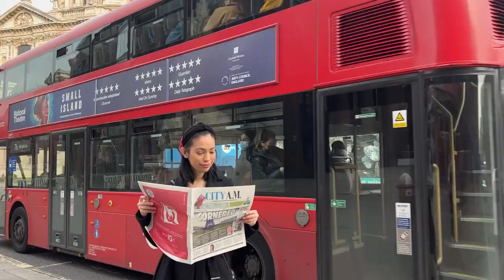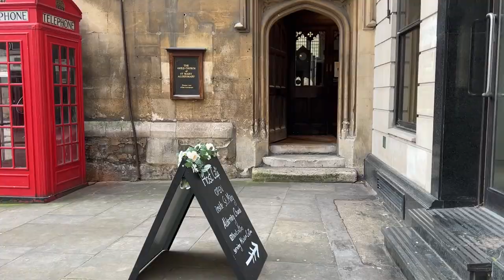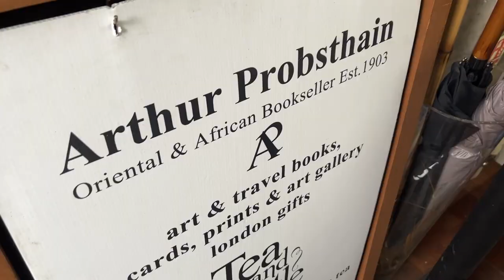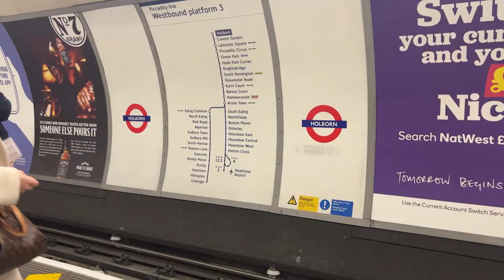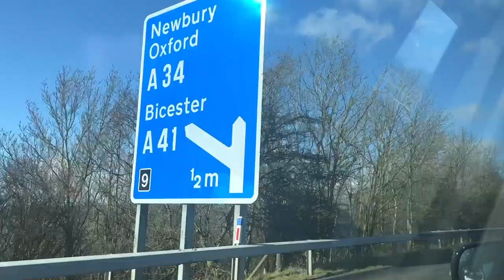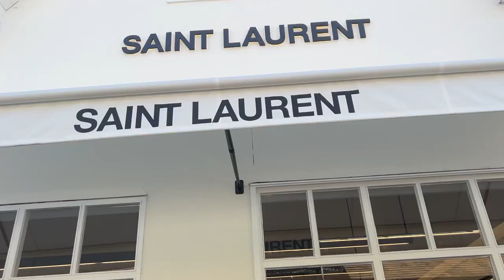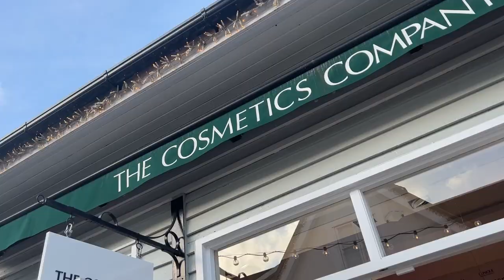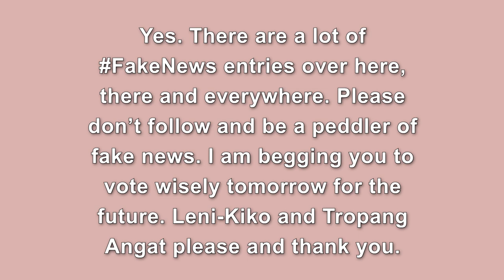Jes in London Vlog # 2 | St. Paul’s Cathedral, Host Café, Tea & Tattle, and Bicester Village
This is the 2nd part of my London vlog series and we started it off with Aze being with us at St. Paul’s Cathedral and we met Manang Tina after at Host Café, where we had our breakfast. We fetched Danielle and had scones with her at Tea and Tattle which was inside Arthur Probsthain Oriental and African Bookseller shop which was established last 1903.

We later on went to Marriott Heathrow where Tito Caram was waiting for us and went home directly to Milo the beagle’s arms. Oh, how I miss Mixieboo.

Happy Mother’s Day to our Mother Earth JJ. Today for our mothers, tomorrow for our motherland.

See you guys again next time.

NoDisco. - Pretty Blue Jeans & Me